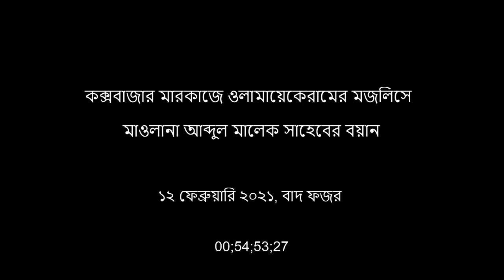12-2-2021 কক্সবাজার মারকাজ মসজিদে মাওলানা আব্দুল মালেক সাহেবের বয়ান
১২ ফেব্রুয়ারি ২০২১, বাদ ফজর কক্সবাজার মারকাজ মসজিদে সমবেত ওলামায়েকেরামের মজলিসে মাওলানা আব্দুল মালেক সাহেব কিছু গুরুত্বপূর্ণ কথা রাখেন।